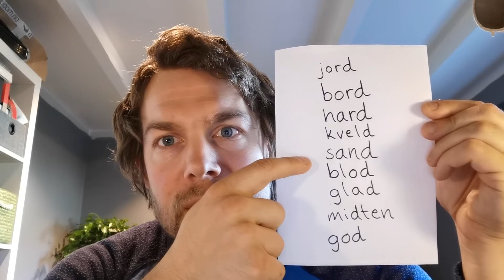Diktat 2: Ord med stum d